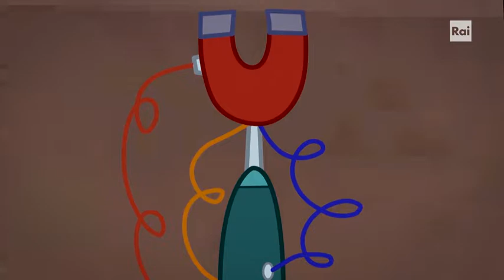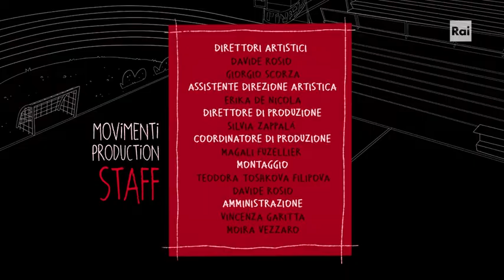OPS - Orrendi Per Sempre Season 1 Episode 4